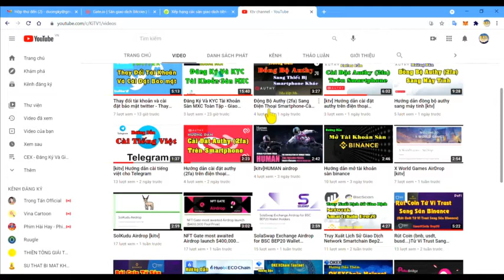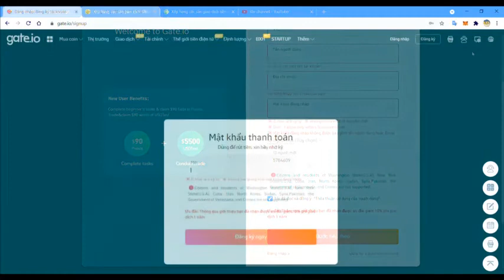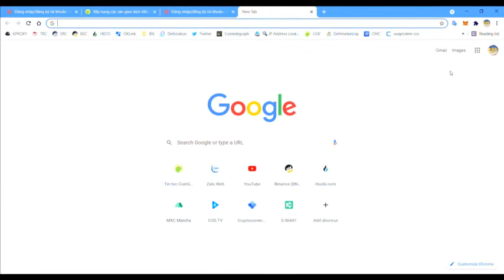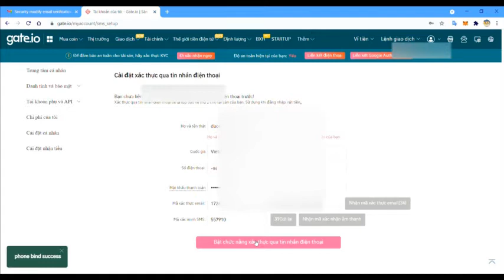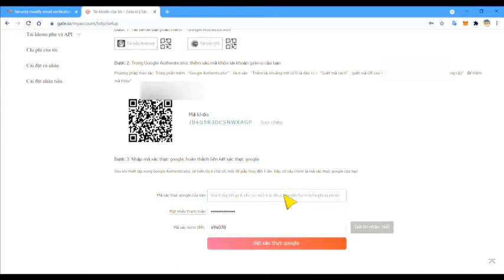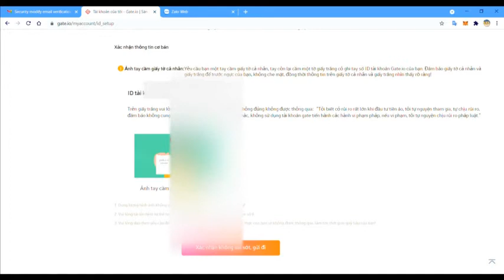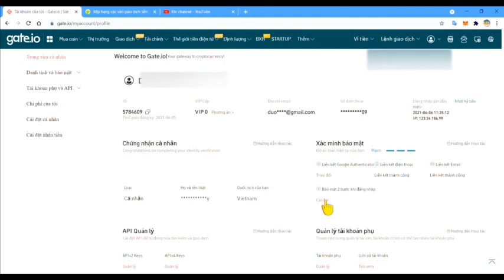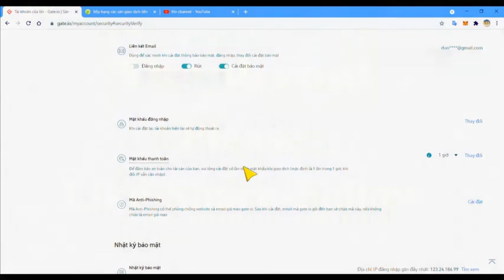Hướng dẫn đăng kí và KYC tài khoản sàn gate - Giao dịch trên sàn gate.io [ktv]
Gate-io: mã đăng ký: 5784609